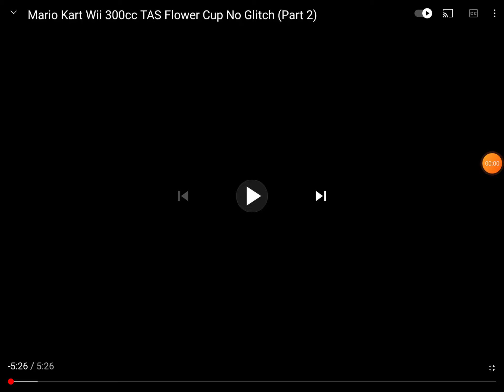Mario Kart Wii 300cc Flower Cup TAS No Glitch Made by MK Gumba